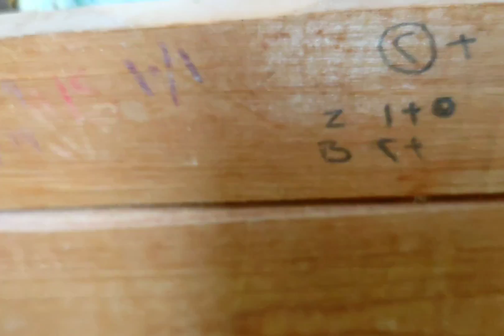صديقي الجديد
هنشوف مع بعض سلسله من

وهنتفرج على فراخ_البادجي و
كمان فيه مفاجأه في اخر الفيديو
هنتكلم على بدايه سلسله صديقي الجديد
in this video we will see the new babies of budgie and the new eggs also , we will open the house of budgie
and there are a surprise at the end, it is about a new friend

قناه أمم أمثالكم لطيور الزينه
يتناول الفيديو المراحل المختلفه لمجموعه طيور مختلفه من مزرعتي الصغيره ، بدايه من مرحله البيضه مروراً بالفقس حتى النضوج الكامل
in this video , journey of my birds from egg hatching till full maturity Journey of birds baby birdEgg of birds baby birdsbaby birds hatchingbaby bird hatchingparrotsTrained birdsطيور مدربهطيور الحبترويض البادجيترويض بادجي#بادجيطيور الزينةطيران حر للبادجيرحله الطيور من الفقسفطام فراخ البادجيالبادجي من البيضه بيض البادجيمراحل نمو الطيور مراحل نمو فرخ البادجي من الفقس حتى الفطاممراحل نمو طائر البادجيbaby budgie growth stagesBudgie growth stagesbudgie hatching
متى يفقس بيض البادجي
ترويض البادجي
بادجي
مراحل نمو طائر البادجي
مراحل نمو فرخ البادجي من الفقس حتى الفطام
تزاوج البادجي
بيض البادجي
هوايه تربيه طيور الزينه
فراخ طيور
شاهد فراخ طيور
فطام الفراخ
كيفية فطام الفراخ
فصل الفراخ
عزل الفراخ
مراحل نمو الطيور
فطام فراخ البادجي
طيور مدربه
budgie hatching
baby budgie growth stages
baby birds hatching
إطعام فراخ
عصافير صغيره
الاهتمام بالفروخ بعد الفقس
فروخ البادجي
فتح عشوش البادجي الاسترالي
عالم طيور البادجي
نمو فراخ البادجي
مراحل نمو فراخ البادجي من الخروج من البيضة حتى تطير
صغار البادجي
نمو البادجي
مراحل نمو طائر البادجي من عمر يوم حتي الفطام
مراحل نمو فرخ البادجي بالصور
مراحل نمو فراخ البادجي
مراحل نمو زغاليل البادجى
مراحل نمو فرخ البادجي
مراحل نمو عصفور البادجي
مراحل نمو طيور البادجي
مراحل نمو البادجي الاسترالي
مراحل نمو البادجي
طفرات البادجي بالصور
اشهر مربين طيور بادجي
ناتج تزاوج طفرات بادجي
اوبلاين
ناتج تزاوج الوان البادجي
بادجي ازرق
بادجي اوبلاين ازرق
طفرات البادجي وكيفية انتاجها
انواع طفرات البادجي
طفرات البادجي الانجليزي
طفرات البادجي الرينبو
بادجي اوبلاين
بادجي رينبو
طفرات البادجي النادرة
طفرات البادجي
فقس فراخ الحب
تعليم الفراخ
محمية البادجي
عشوش الطيور
فتح عشوش الطيور
تفقد عشوش البادجي
عشوش البادجي
فتح العشوش虎皮鸚鵡從卵到成熟的歷程寵物鹦鹉鸚鵡鳥萌宠budgies虎皮鸚鵡交配 البادجي اول يومفراخ البادجي في العشطعام فراخ البادجيببغاءأم بادجي تقوم بتدفئة الصغارعصافير البادجيهل شاهدت مراحل نمو طائر budgie careHouse of budgie budgie cage setupbudgie cage tourbudgie cage sizeBudgie cage